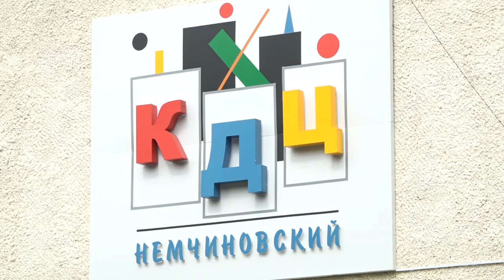Немчиновке-146 лет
Жители Немчиновки отметили День России и 146 годовщину со дня основания родного села. Торжество провели в местном культурно-досуговом центре.